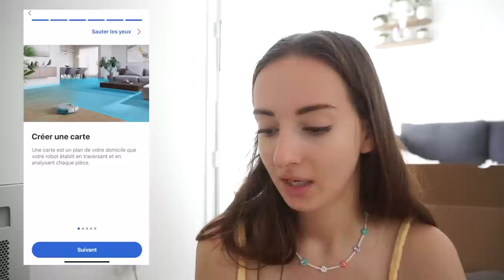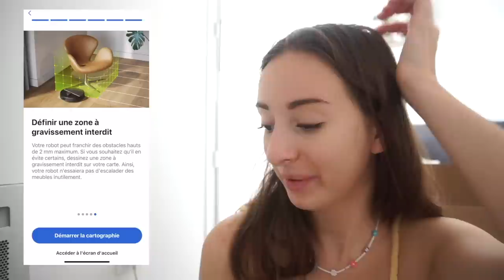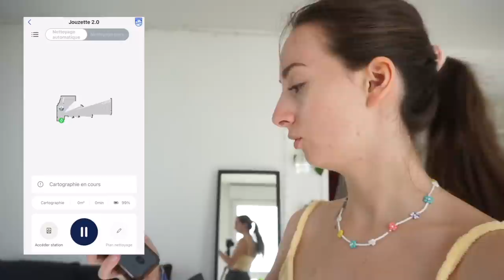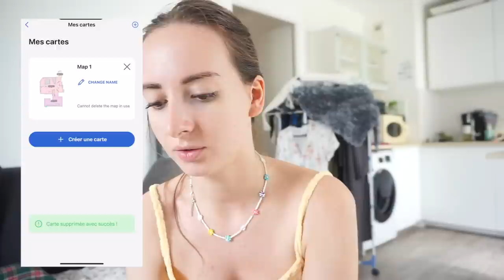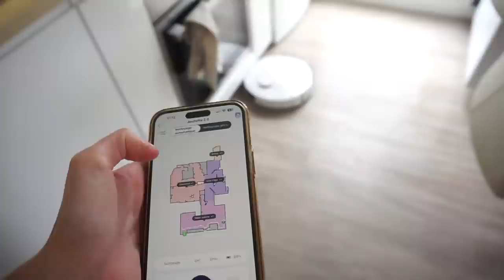☀️ Vlog #36 / BIG MENAGE AVANT LA RENTREE + NOUVEL ASPIRATEUR !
♡ Produits présentés :
⦁ Vidéo en collaboration avec @philips.maison

Aspirateur robot 7000 series

♡ Les Codes Promos :
⦁ SHEIN : PANDHAPPYTQ2

Musique
JAZZ IN PARIS : Musique libre